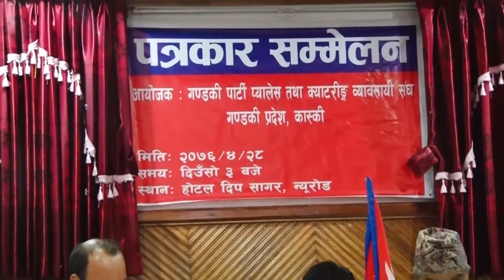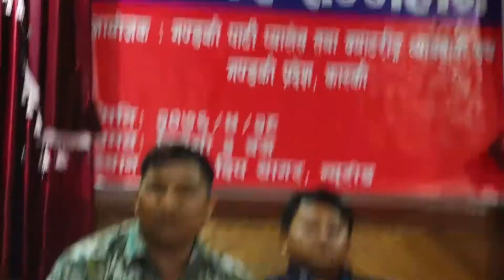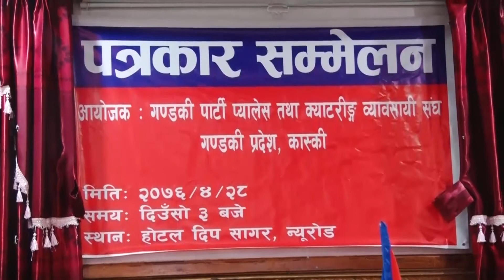Press Meet Catering Bebasai kaski Shrawan 28 Hotel Deep Sagar